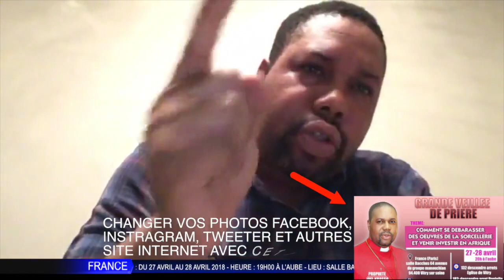Prophète Joel Krasso "Il te faut être remplie du saint esprit" Mardi 11 avril 2018